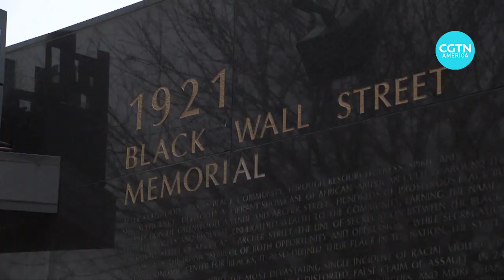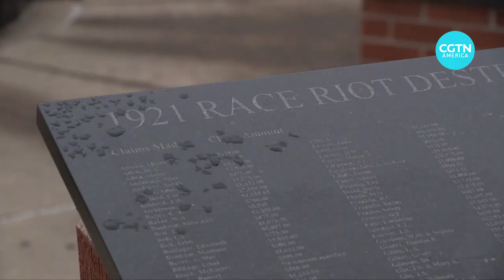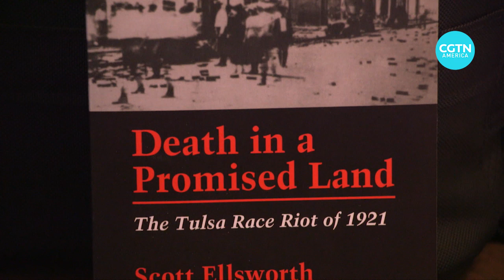No bodies found in recent Tulsa grave excavation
No bodies were found during the first grave excavation in Tulsa in search for the bodies of the victims from the 1921 Race Massacre. City officials say there are three other potential grave sites that worth exploring.